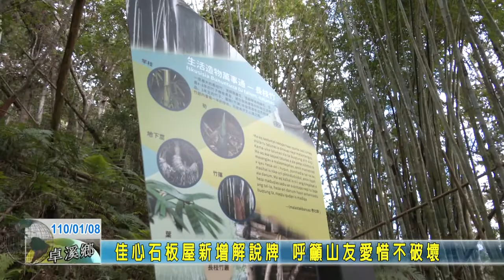20210108 01 佳心石板屋新增解說牌 呼籲山友愛惜不破壞